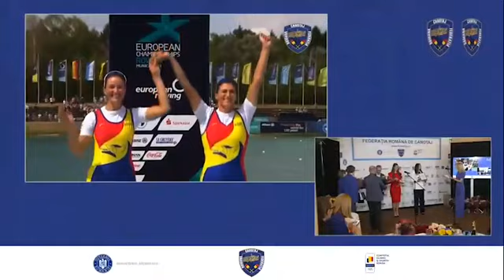Marian Ivan, Primar al Orașului Pantelimon (Gala Canotajului Românesc 2022)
Domnul Marian Ivan, Primar al Orașului Pantelimon, premiat în cadrul GALEI CANOTAJULUI ROMÂNESC ✨️🚣‍♀️🇷🇴

Primăria Orașului Pantelimon a devenit anul acesta partener al Federației Române de Canotaj și s-a angajat într-un proiect ambițios și dorit de atâtea generații de canotori: PRIMA PISTĂ OLIMPICĂ DE CANOTAJ DIN ROMÂNIA.

Aceasta va fi amenajată în viitorul apropiat pe Lacul Pantelimon pentru ca și țara noastră să poată găzdui pe viitor competiții internaționale de canotaj, fie că vorbim despre Regate sau Campionate Europene și, de ce nu, Mondiale.

Sportivii noștri vor putea astfel să devină campioni chiar și la ei la ei acasă!

Domnul Marian Ivan a fost cel care le-a înmânat trofeele Campioanelor Simona Radiș și Ancuța Bodnar.

Mulțumim, Casa Siqua, pentru găzduirea acestui eveniment.
Parteneri FRC: @phoenicia_hotels @herbalifero Negro2000 @constructiierbasu @onyx.fitnessclub UniCreditBankRomania @ibbhibromania @maestronatural @fitermanpharma CigaEnergy @sano_vita @apabucovina @reteaua.reginamaria FundatiaTiriac @tiriacauto @ford_romania pronatura @apele.romane @bdoromania primariapantelimon @zuzuromania